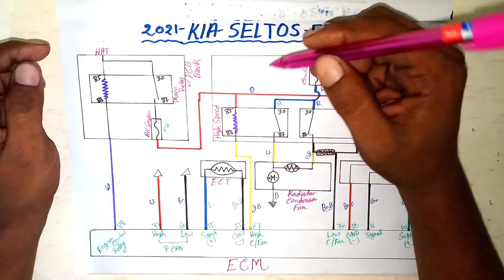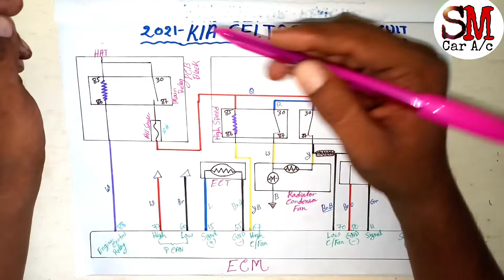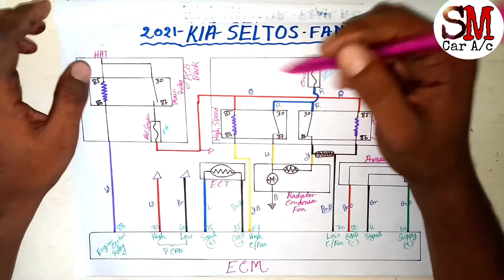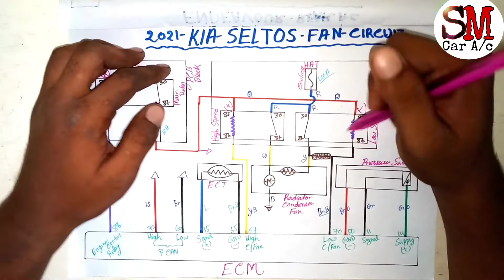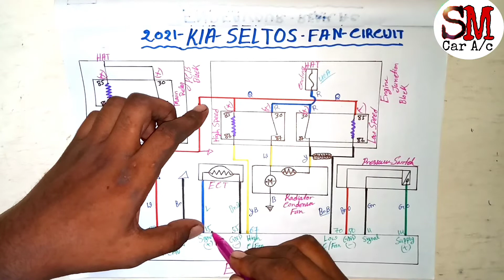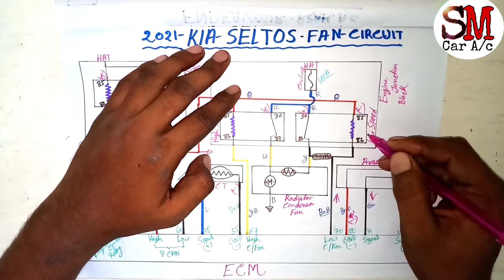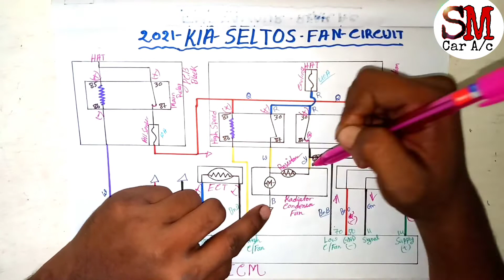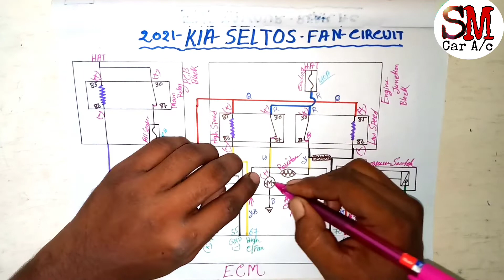Kia Seltos 2021 Radiator fan Wiring Diagram // Kia Seltos 2021 Radiator or condenser fan Working 👍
Assalamolykum bhaijaan,Ish video mai maina bataya hai "  Kia Seltos 2021  Radiator fan  Wiring Diagram // Kia Seltos 2021 Radiator or condenser fan Working 👍    " k bara main.

                               "Queries Solved"

 1. Kia seltos 2021 Fan wiring diagram
 2. All wiring colour codes
 3. All components explain and work
 4. Wiring input and output explain
 5. ECM pinout
 6. Radiator or condenser fan Wiring
 7. High speed or low speed working

Wiring Diagram Read rear ac

                                "Related Tags"

seltos
Ecm or pcm
air conditioning
blower not working
radiator fan
condenser fan motor
wiring diagram
 a/c compressor
 a/c condenser fan motor
electric fan wiring
radiator fan circuit
radiator fan repair
radiator fan wiring diagram
kia seltos radiator fan wiring diagram
condenser fan motor connection
radiator cooling fan
radiator fan motor
radiator fan not running
wiring diagram ac compressor
ac condenser fan motor
Ac pressure switch
Car ac not working